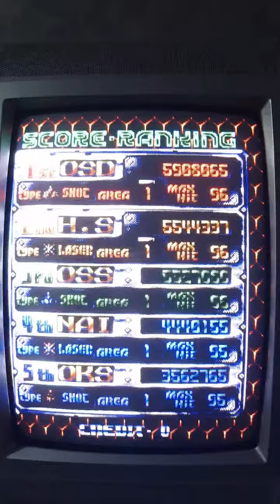Mod RGB TV 14" Tate - Dodonpachi MiSTer FPGA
Um monitor em tate é uma tela que está na orientação vertical, em oposição à orientação horizontal padrão. Essa configuração é comumente usada em jogos de nave ou shmups (shoot 'em ups), onde a ação se desenrola de cima para baixo e a tela vertical proporciona uma visão mais ampla do campo de jogo.

Para jogos de nave, um monitor em tate é altamente preferível porque oferece uma visão mais natural do jogo. Isso permite que os jogadores vejam mais do cenário em que estão voando ou navegando, o que pode ser crucial para evadir inimigos e evitar projéteis.

Os monitores em tate também são populares em fliperamas, onde são frequentemente montados em gabinetes especiais que permitem a rotação da tela. Isso proporciona uma experiência de jogo autêntica e imersiva para jogos de nave, onde os jogadores podem ficar completamente envolvidos na ação.

Aqui estão alguns exemplos de jogos de nave que são comumente jogados em monitores tate:

1942: Um clássico jogo de nave da Capcom lançado em 1984, onde os jogadores controlam um avião da Segunda Guerra Mundial e enfrentam ondas de inimigos aéreos.

Galaga: Lançado pela Namco em 1981, Galaga é um dos jogos de nave mais icônicos de todos os tempos. Os jogadores controlam uma espaçonave e enfrentam ondas de inimigos alienígenas.

DonPachi: Um popular jogo de tiro vertical desenvolvido pela Cave em 1995. DonPachi é conhecido por sua ação frenética e intensa, com muitos inimigos na tela ao mesmo tempo.

Ikaruga: Desenvolvido pela Treasure em 2001, Ikaruga é um jogo de nave vertical único, onde os jogadores podem alternar entre duas polaridades de energia para absorver ou causar dano.

Raiden: Uma série de jogos de nave vertical desenvolvida pela Seibu Kaihatsu. Lançado pela primeira vez em 1990, Raiden é conhecido por sua jogabilidade desafiadora e explosões cinematográficas.

Esses são apenas alguns exemplos, mas há muitos outros jogos de nave que se beneficiam da orientação tate do monitor para proporcionar uma experiência de jogo mais imersiva e envolvente.